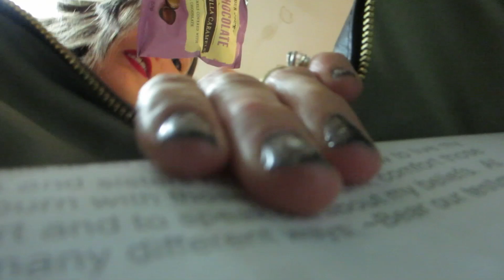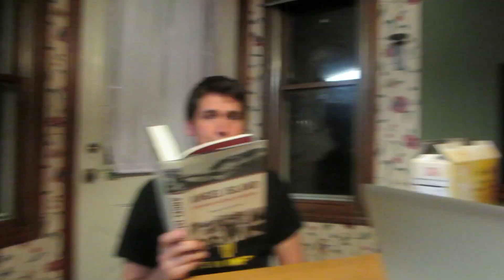MY FAMILY IS LOCO! (DAY - 78)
THERE WERE A MILLION QUESTIONS ASKED. SUPER NEAT SHOUTOUT FOR ANYONE THAT ANSWERS THEM ALL!!